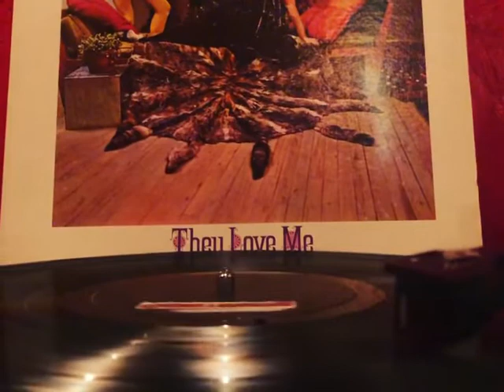Genya Ravan - They Love Me, They Love Me Not LP 1973 keep on growing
Released: 1973
Style: